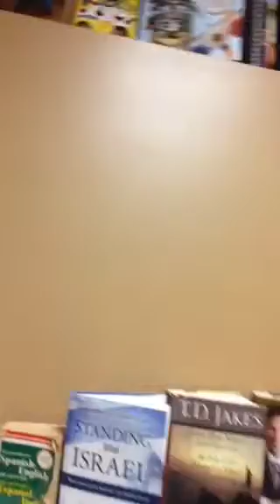Suzette's War Room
Suzette and Suzan featuring a room designated for prayer. A casual / informal video in which they remind viewers that they wish to serve others as God leads the two.